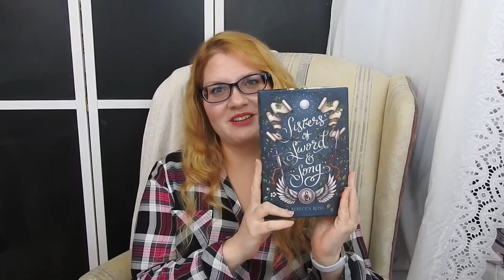My Thoughts on Sisters of Sword and Song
This video contains mild spoilers for the book. Here are my thoughts on Rebecca Ross's latest book, Sisters of Sword and Song. This book blends mythology, magic, family and romance. Sorry for how breathy I sound - I probably should have taken my inhaler.